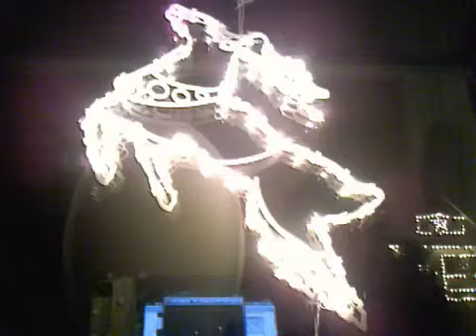Holiday Spirit Contest(READ SIDEBAR)152